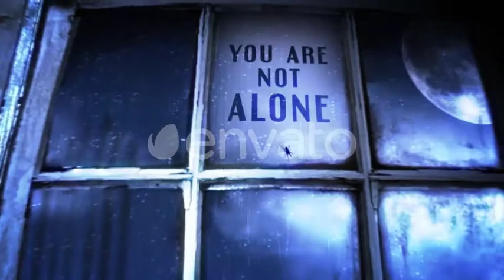Scary Halloween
It has dramatic atmosphere and cinematic scenes.

    8 textplace
    FullHD Resolution (1920×1080)
    25fps
    No plug-ins required
    Universal Expressions
    Link for free fonts included
    Tutorial included